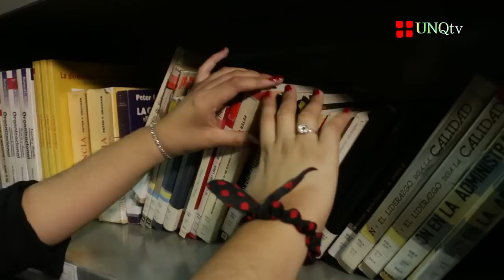Efemérides - 10/04 - Día de la Ciencia y la Técnica - UNQtv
En vista del Día de la Ciencia y la Técnica rendimos homenaje a la figura del primer premio Nobel latinoamericano en el área de las ciencias, Bernardo Houssay, a través de los testimonios de una estudiante, una reciente egresada y una profesora de la Licenciatura en Biotecnología de la UNQ.

Testimonios:

- Malena Mul Fedele.
Lic. en Biotecnología. Becaria CONICET.

- Camila Cejas.
Estudiante de la Lic. en Biotecnología.

- Graciela Almallo de Glikmann.
Profesora Titular de Inmulogía. Lic. en Biotecnología.